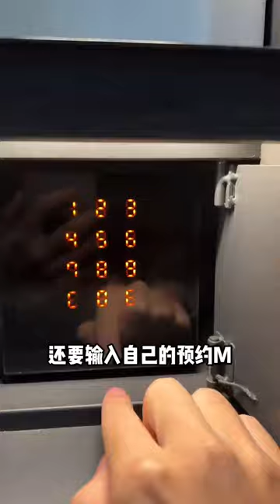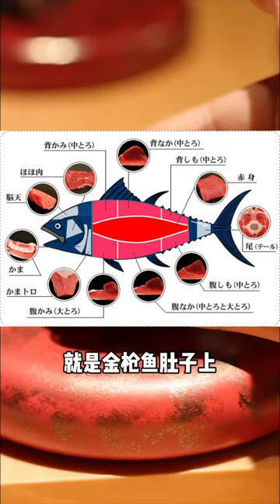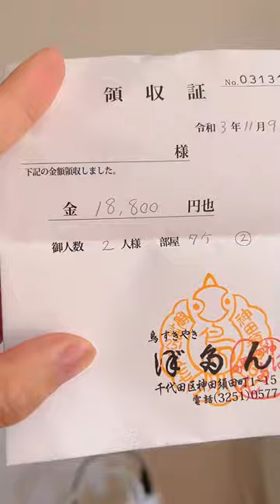日本滿分會員制壽司店！ 黑色鮪魚壽司入口即化，松茸天婦羅咬下去口腔滿滿蘑菇味道~【阿鸡AJ】